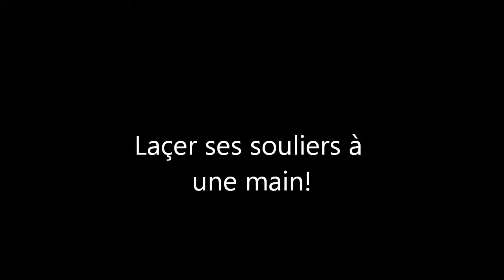Laçer ses souliers à une main (lacet louis fortin)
Voici une démonstration comment on peut se débrouiller avec seulement une main.